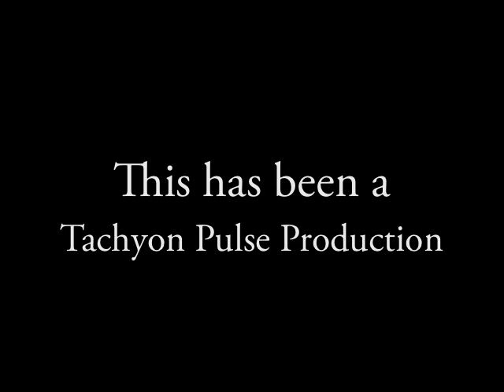Roko - Tip Toe